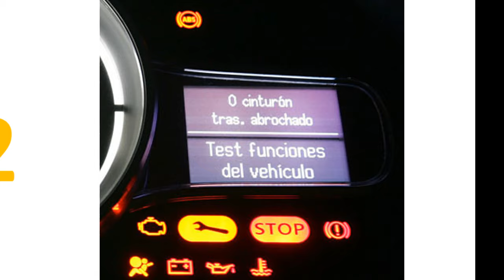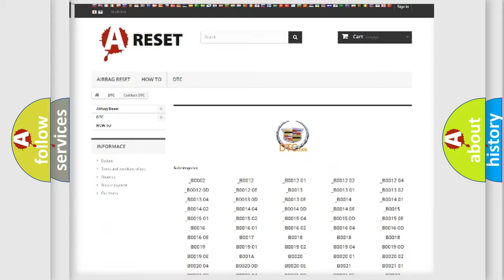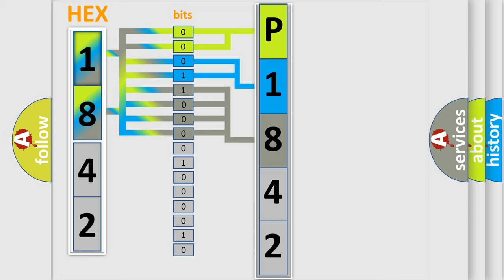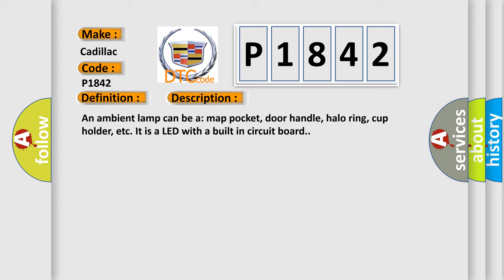DTC cadillac P1842 Short Explanation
Contents:
0:21 Basic DTC analysis according to OBD2 protocol standard.
1:48 Insight into programming
2:58 A diagnostically understandable description of the Diagnostic Trouble Code
3:05 Basic error definition

Make:
Cadillac
Code:
P1842
Definition:
Door Ambient Light Control - Circuit Short To Ground
Description:
An ambient lamp can be a: map pocket, door handle, halo ring, cup holder, etc. It is a LED with a built in circuit board.
Cause:
DOOR AMBIENT LAMP DRIVER CIRCUIT SHORTED TO GROUNDDOOR AMBIENT LAMP DRIVER CIRCUIT SHORTED TO THE DOOR LIGHTING RETURN CIRCUITDOOR HANDLE LAMPMAP POCKET LAMPDOOR MODULE